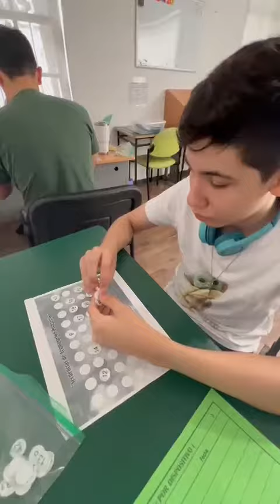25 de mayo de 2023